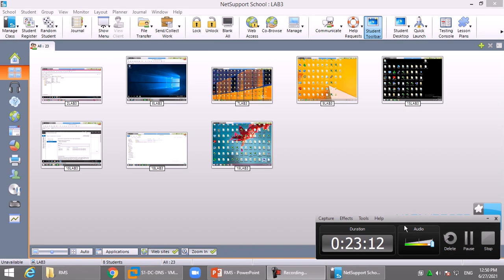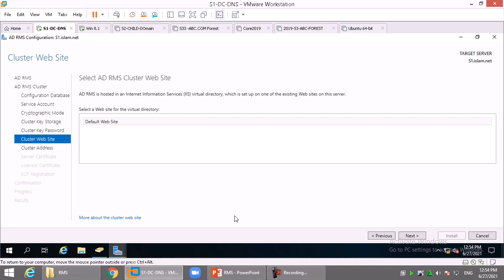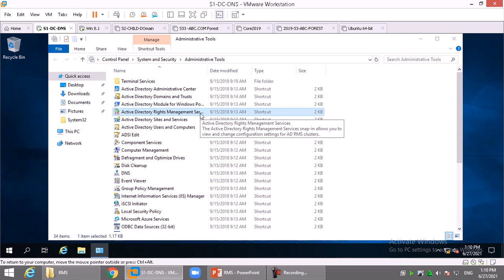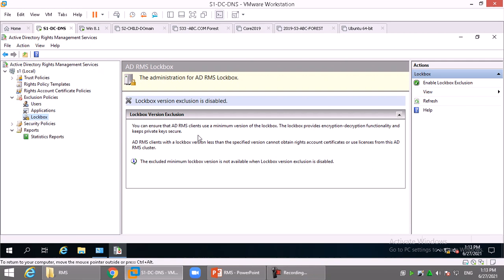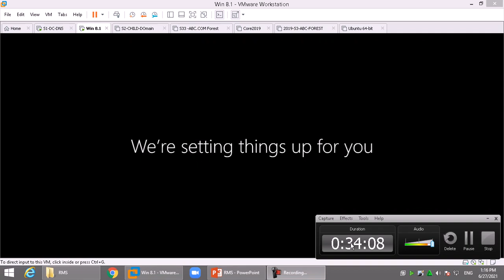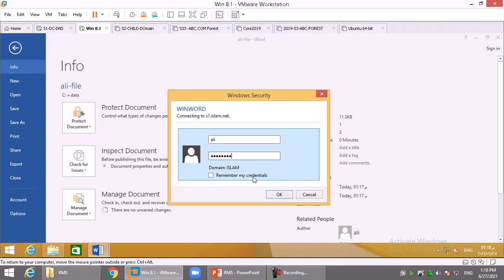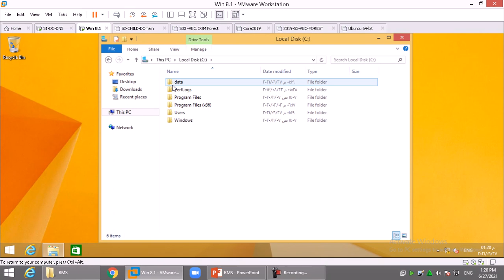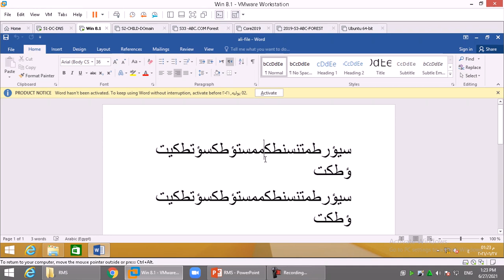33-Active Directory RMS LAB Part 2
## جروب التليجرام للأسئلة والاستفسارات #

ساعد فى نشر هذا المحتوى لتعم الفائدة على الجميع - شير فى الخير